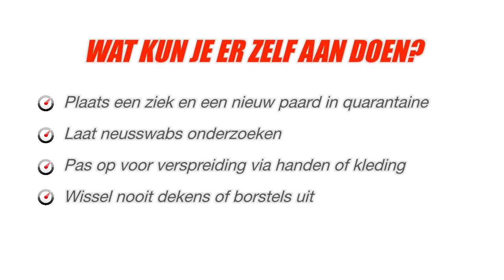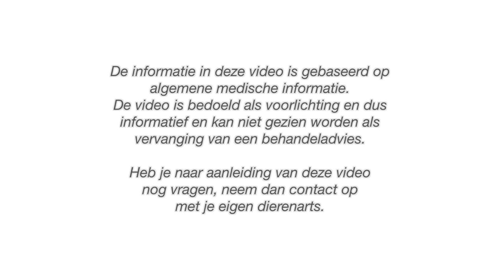Droes | Paard | 100 Seconden Dierenarts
Droes is een besmettelijke ziekte die wordt veroorzaakt door de bacterie Streptococcus equi. Paarden van elke leeftijd kunnen het krijgen.